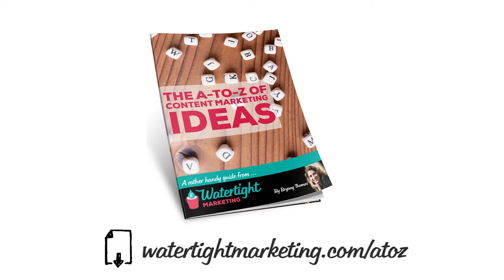A to Z of Content Marketing Ideas: F = Facts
| Facts and figures almost always travel well, especially when interestingly and visually presented. Do you have some fact-based content in your collection?